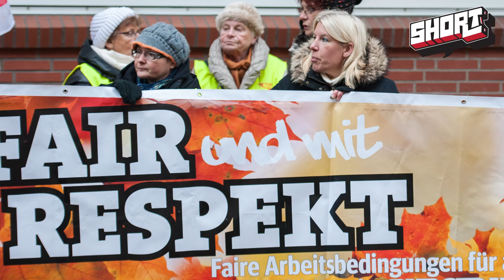Geschmack ist Keim - Hygienemängel bei Burger King!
Letzte Woche wurden eklatante Hygienemängel bei Filialen eines Franchisenehmers von Burger King bekannt. Die Fast-Food-Kette führte deshalb Spezialkontrollen durch und entließ den Geschäftsführer der betroffenen Restaurants.

Videolinks:
Tausche Geld gegen Liebe - Sextourismus in Afrika! - Short
Pinguine auf Valium - Zootiere ruhiggestellt! - Short